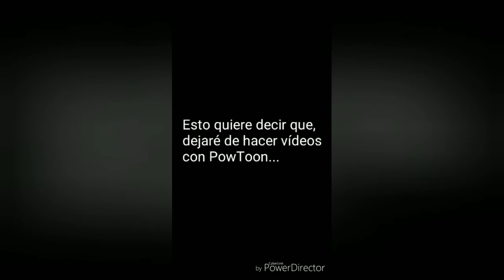Dejo de Usar PowToon para Siempre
Mi (verdadero) motivo de dejar de hacer vídeos con PowToon...

Disfruten